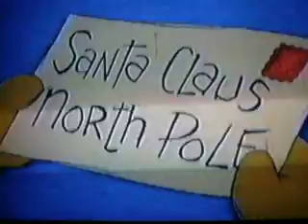Conte de nowel: ou te cache tu père noel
ou te cache tu père nowel tenenenene!! = P